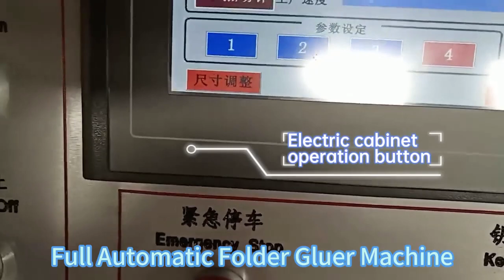Full Automatic Folder Gluer Machine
Full Automatic Folder Gluer Machine, which saves a lot of labor. Gluing the box without overflowing the glue really achieves small investment, saves production space, realizes benefits, and doubles in quality. It is the first choice for all kinds of carton packaging companies such as color printing factories and printing factories.
Main units 1. Automatic paper feeding 2. Automatic gluing 3. Automatic folding 4. Automatic stacking and counting out of piles 5. Electrical components